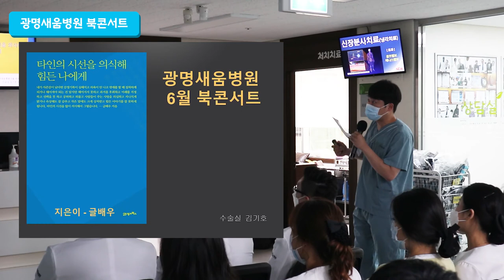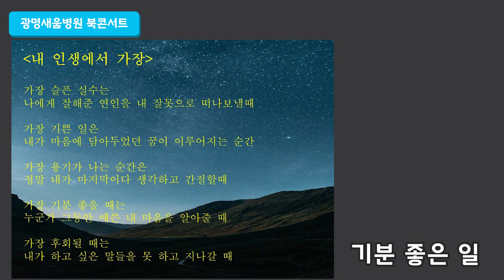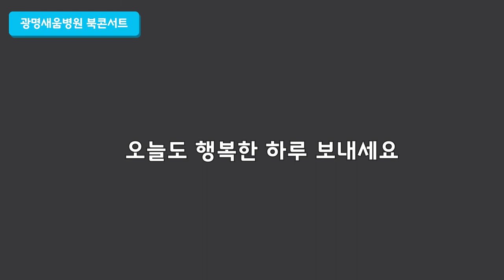타인의 시선을 의식해 힘든 나에게, [광명새움병원 도서리뷰]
"한 번 사는 인생, 남들이 만들어 놓은 지도를 따라 가기보다
내가 선장이 되어서 나만의 지도로 행복을 찾아 항해하시길 바라겠습니다."